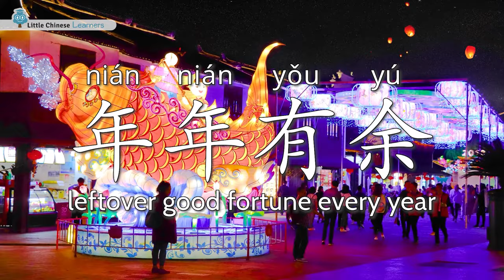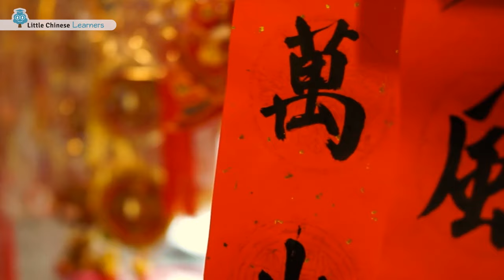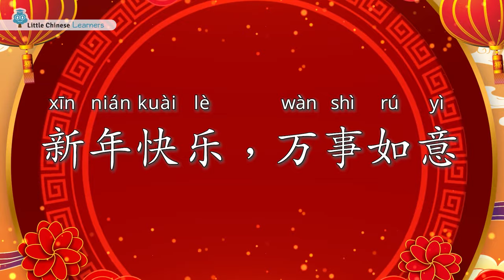Chinese New Year 中国新年 - Let's Celebrate! | Culture | Little Chinese Learners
Chinese New Year is almost here!

1. How is Chinese New Year celebrated?
2. What foods do people eat in celebration of Chinese New Year?
3. Why is "red" a popular color for Chinese New Year?
4. What's inside the red envelope?

Learn all about Chinese New Year and the story about the Nian 年 beast with this video.  Don't forget to download the activity pack

Little Chinese Learners aims to wow and engage the 21st century Mandarin learner with a complete curriculum integrating native teacher videos with animated songs, stories, games, and lots and lots of hidden Easter eggs.